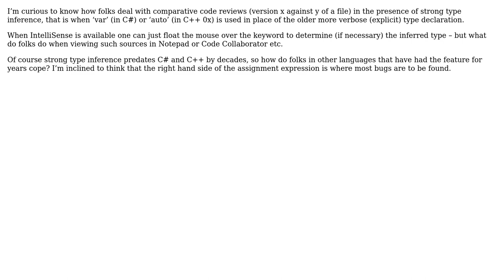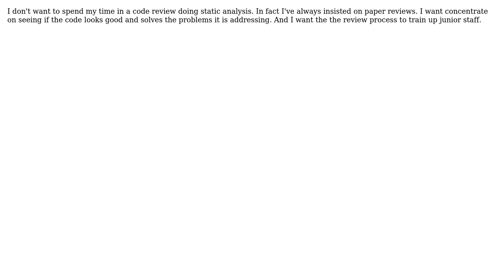Software Engineering: Code reviewing in the presence of strong type inference and basic editors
With thanks & praise to God, and with thanks to the many people who have made this project possible! | Content (except music & images) licensed under CC BY-SA | Music | Images & others | With thanks to user Tom Kirby-Green user Neil Butterworth user Dima and the Stack Exchange Network Trademarks are property of their respective owners. You are responsible for your own actions.